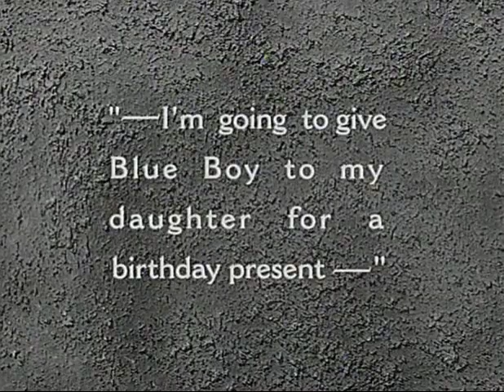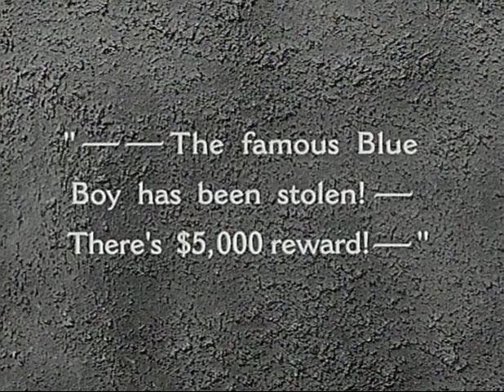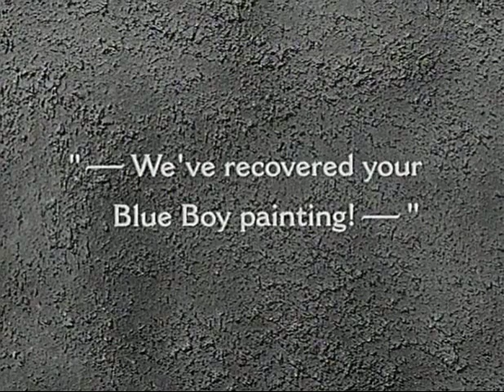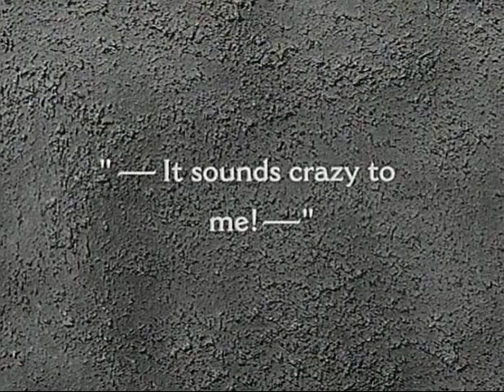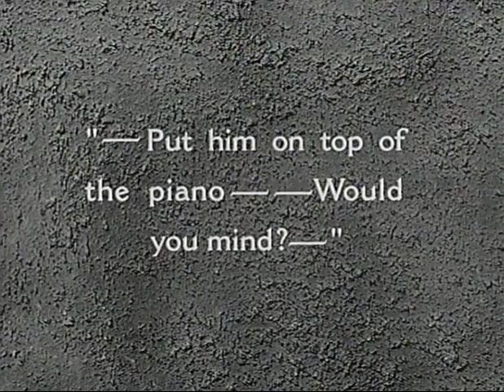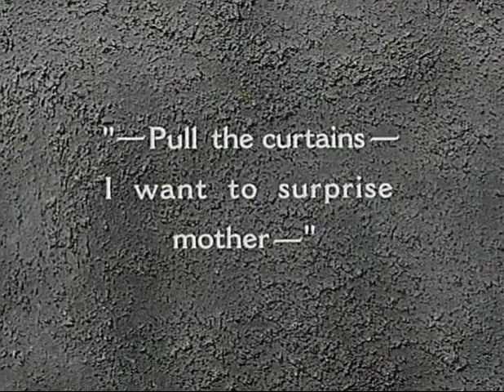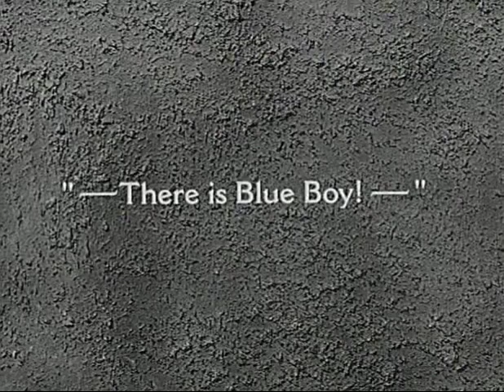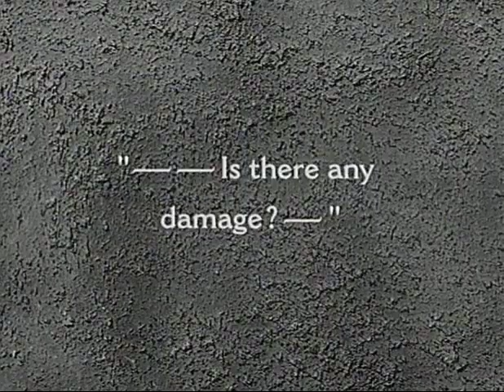Wrong Again (1929) - Laurel & Hardy - (Classic Movie Masters)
Among the horses stable hands Stanley and Oliver are tending is a thoroughbred named "Blue Boy." But when they overhear two men talking about a $5000 reward for the return of the stolen "Blue Boy," they miss the part about it being the painting, not the horse. They get the owner's address, though, and bring the horse along to claim the reward. They wonder at the rich man's instructions to put "Blue Boy" on the piano but, Oliver explains, "these millionaires are peculiar."

PLOT
Stable grooms Laurel and Hardy overhear news of a $5,000 reward for the return of the stolen painting The Blue Boy, but think the reward is for the horse at their barn named Blue Boy. The police eventually recover the Blue Boy painting and are making plans to return it. When the grooms bring the horse to the painting's owner, he speaks to them from an upstairs window where he can't see the steed; he tells them to bring Blue Boy into the house.

The three come clumping through the front door while the millionaire upstairs takes a bath. Ollie has an altercation with a nude statue, which snaps into three pieces after the two tumble to the floor; Hardy safeguards the statue's modesty by wrapping its bare torso in his coat while he reassembles it. When the statue's back upright and Ollie removes the coat, the torso segment is backwards, so its backside protrudes out from where its midriff should be.

The millionaire calls down from upstairs, "Put him on top of the piano". Working together, the boys manage to lead the horse over to the grand piano, and up he leaps to his high perch. Things seem fine, when suddenly a piano leg gives way and Ollie is left holding things up. During all this, the horse keeps on trying to knock Stan's hat off, often succeeding.

The millionaire's mother returns home, the police arrive with the real Blue Boy, the recovered painting, and the refreshed millionaire descends from his bath, whereupon the misunderstanding is revealed. Ollie apologizes for the "faux pas", and he, Stan and Blue Boy make a hasty exit, followed by the irate millionaire with a shotgun. In the process, the priceless painting gets knocked to the floor on top of one of the detectives.

Writers - Lewis R. Foster - Leo McCarey - H.M. Walker

CAST
Stan Laurel — Stan
Oliver Hardy — Ollie
Dell Henderson — millionaire
Josephine Crowell — millionaire's mother
William Gillespie — horse owner
Fred Holmes — stableboy
Sam Lufkin — Sullivan
Harry Bernard — policeman
Charlie Hall — neighbor
Jack Hill — man on buckboard
Fred Kelsey
Anders Randolf

More classic silent films added daily to the channel.
We hope you enjoy these movies from Classic Movie Masters.